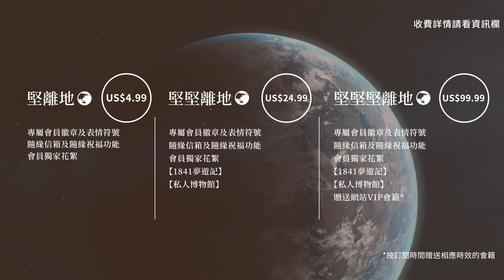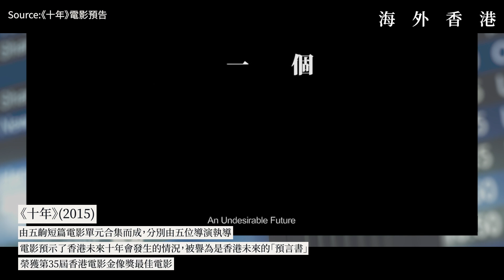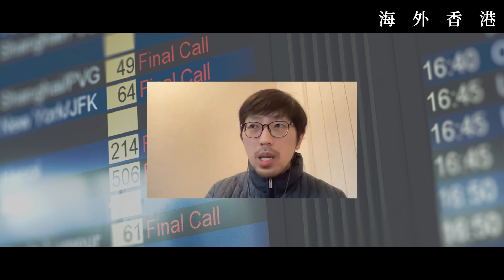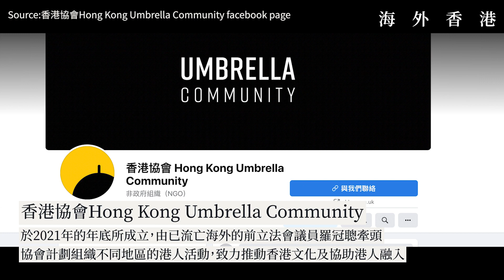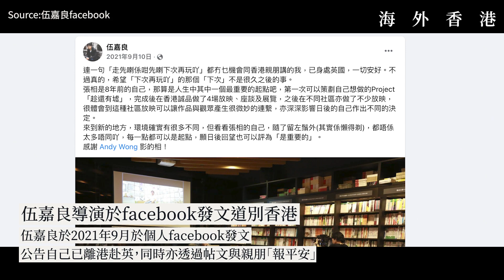【海外香港 109 🇬🇧🎬】伍嘉良導演：在英國籌辦《香港電影節》，最大目標是重建香港人互信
金像獎最佳電影《十年》之《本地蛋》導演伍嘉良在《港區國安法》生效後，離開香港移居英國，加入羅冠聰當主席的香港協會，並籌備了第一屆英國《香港電影節》，以《時代革命》為開幕電影，希望協助海外香港群體落地生根之餘，也同步鞏固自身身份認同。他表示到了英國後，最希望做到的是重建香港人被政權刻意分化、打壓了的互信，重拾香港共同體守望相助、兄弟爬山的精神。他認為電影正是最合適的中介，去提醒香港人曾經擁有多麼美好的時光，並希望隨著香港本土逐步失去創作自由，海外的香港電影節可以一屆一屆地辦下去，並相信當香港電影人四散各地，香港題材的新電影不但不會消失，反而會遍地開花。